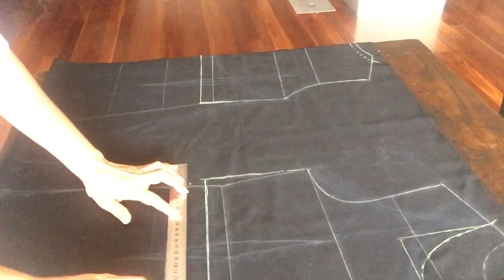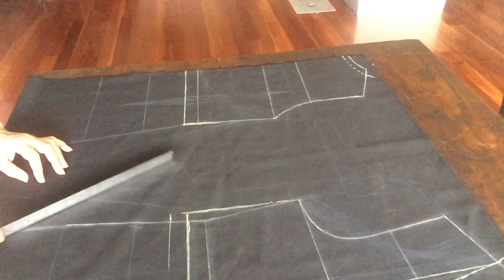เสื้อเอวลอย คอกลม แขนตุ๊กตา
ลักษณะของเสื้อ เป็นเสื้อเอวลอย คอกลมกุ๊น หรือทำสาบคอ แขนตุ๊กตา ปลายเสื้อ ใส่ยางยืดพอเป็นคลื่น วิธีทำ ดูตามคลิปค่ะ#เสื้อเอวลอย คอกลม แขนตุ๊กตา
Saowanee ‘s Fashion 👉 มาเรียนรู้ วิธีการตัดเย็บเสื้อผ้าทุกชนิด สอนทางออนไลน์ ตั้งแต่เริ่มทำ แพทเทิร์นเสื้อมาตรฐาน แพทเทิร์นกางเกงเด็ก แพทเทิร์นเสื้อแบบต่างๆ สร้างแบบเสื้อผ้าเด็ก แพทเทิร์นชุดเดรสสั้น แพทเทิร์นชุดเดรสยาว แพทเทิร์นกางเกงขาสั้น แพทเทิร์นกางเกงขายาว แพทเทิร์นสายเดี่ยว วิธีทำแพทเทิร์นเสื้อผ้าในแบบต่างๆ การเย็บผ้าม่าน เทคนิคการทำเสื้อผ้า ซึ่งได้นำวิชาความรู้ที่ได้ศึกษาที่ได้จากวิทยาลัยอาชีวศึกษานครศรี และจากการสะสมประสบการณ์ ในการทำงาน ทั้งที่เมืองไทย และเมลเบิร์น ออสเตรเลีย ชึ่งในการทำงาน ตัดเย็บเสื้อผ้าที่เมลเบิร์น การทำแพทเทิร์น มีวิธีการทำแพทเทิร์นที่ง่ายๆ ไม่ซับซ้อนแม้แต่ การทำแพทเทิร์นแขนเสื้อ ก็จะมีการคำนวณออกมาเป็นสูตร ซึ่งทำได้ง่าย ซึ่งก็ได้นำวิชาความรู้ที่ได้จากประสบการณ์มาถ่ายทอดให้กับผู้คนที่อยากเรียน เพื่อ ตัดเสื้อเสื้อผ้าใส่เองแบบง่ายๆ ทำเป็นอาชีพเสริม ทำเป็นงานอดิเรก สร้างอาชีพอิสระ งานตัดเย็บเสื้อผ้า จะทำแพทเทิร์นขายก็ได้ อาชีพตัดเย็บเสื้อผ้า อยู่มุมไหนของโลกก็ทำมาหากินเลี้ยงชีพได้ ฝากกดติดตาม และกด Subscribe ให้ด้วยน่ะค่ะ 😊😊 ขอบคุณมากค่ะ